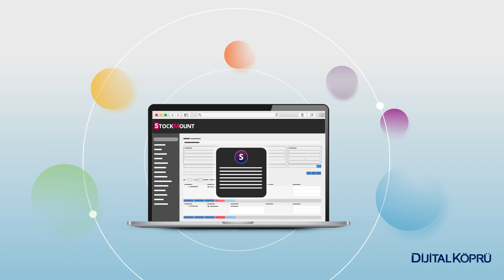Dijital Köprü’nün e-Ticaret Pazaryeri Çözümü StockMount ile Tüm Online Mağazalar Tek Ekranda!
Birden fazla pazaryerinde ki online mağazalarını farklı farklı ekranlardan takip etmek zorlayıcı olabilir.

Dijital Köprü’nün e-ticaret pazaryeri çözümü StockMount ile artık tüm pazaryerlerinizi tek platformda kullanabilirsiniz.

Böylece siz sadece satışlarınızı odaklanırken, operasyon süreçlerinizi Dijital Köprü’ye bırakabilirsiniz. 😊 Üstelik 2025 yılına kadar 4 pazaryerini ücretsiz kullanırsınız!